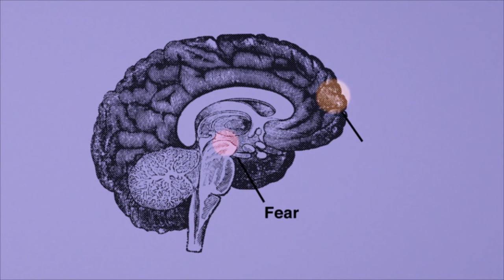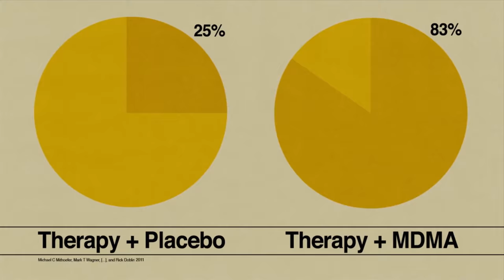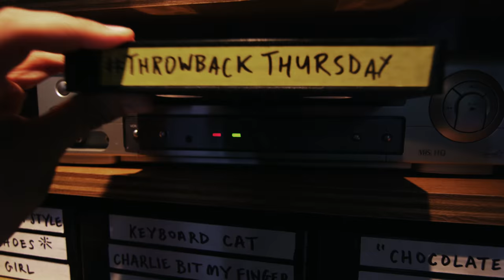MC Hamster: 2 Legit 2 Quit Eating Tiny Burritos | YouTube Nation | Thursday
YouTube Nation is our new daily show that scours the web to help you find great videos weekdays 6pm PT / 9pm ET / 2am GMT / 7:30am IST and Saturday.

Today, a tiny hamster eats a tiny burrito, a female lacrosse player joins a men's professional team, and an actress sings about her favorite boys in books.